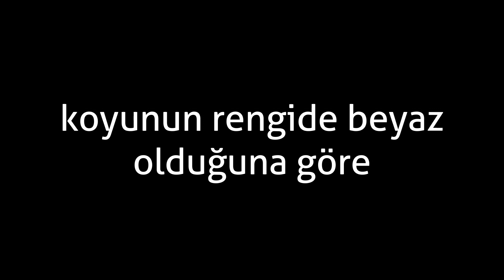MİNECRAFT BEDWARS ÇOK KOMİK ANLAR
merhaba arkadaşlar bugün minecraft bedwarsda çok komik anlar yaşadım iyi seyirler dilerim